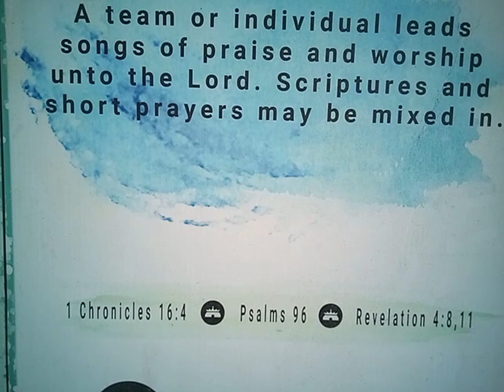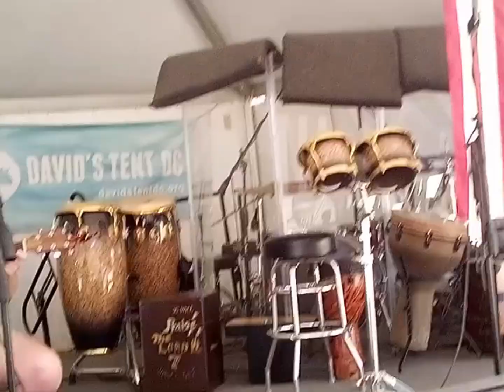Davids Tent - Artist Unknown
Click the like, follow and or subscribe button on evry BUSTAJAMDC Channel i got; Comment on any improvements youd like to see; Share these videos with all your friends; Subscribe to bustajamdc on all Platforms; Tell Me how Bad My Review Roasts Are because ... Music is a Beautiful Thing...

Thuis supposed to Be at least Once a Week a stop Thru Davids Tent and See if They got a Special. I shoot Through all the time But if You think Metallica Write Long Songs just count how many verses a Deer Panteth Fore The Water and My Soul Longests After Thee and try to slip in at the Beginning of a song before you realize .. Hold On

The Deer Panteth Seven times already Cock only have to Crow Thrice.

best buy $5 Strings in Bulk, Its Like 80s Mail order from the Back of a Comic Book (6-8 weeks) My Shipping Company ARGH.